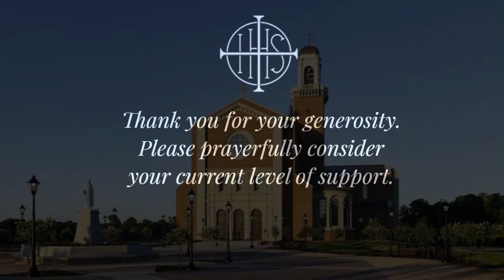Stewardship Report 2022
Monsignor David D. Brockman of Holy Name of Jesus Cathedral introduces the annual Financial Report giving a statistical analysis on the state of the parish with regard to stewardship - through ministry, participation and offertory.